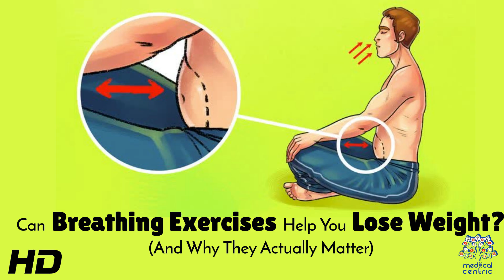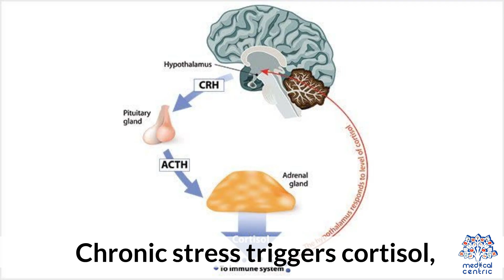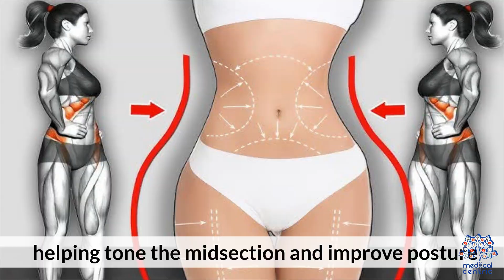Can Breathing Exercises Help You Lose Weight? Here's What Science Says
Breathing is a natural and constant part of life, occurring around 20,000 times per day. However, beyond sustaining life, research suggests that the way we breathe may also play a meaningful role in supporting metabolism, reducing stress, and contributing to overall weight management.

The Science Behind Breathing and Fat Loss
When the body burns fat, it breaks down stored triglycerides into usable energy. This process, called lipolysis, results in the release of carbon dioxide and water. Interestingly, most of the fat that is metabolized is expelled from the body through exhalation. This highlights the lungs as a significant exit pathway for fat loss, which brings focused breathing into the conversation.

Oxygen’s Role in Metabolism
Oxygen is essential for aerobic metabolism—the process by which the body converts nutrients into energy. Shallow or inefficient breathing can limit oxygen intake, potentially slowing down metabolic function and energy production. In contrast, deep and controlled breathing supports better oxygen delivery, which may enhance the body’s ability to burn fat more efficiently.

Influence on Cortisol and Abdominal Fat
Chronic stress is a well-documented factor in weight gain, particularly around the abdominal area. It elevates cortisol levels, a hormone linked to fat storage. Breathing exercises, especially diaphragmatic or deep belly breathing, activate the parasympathetic nervous system, promoting relaxation and helping to lower cortisol levels. Over time, this can contribute to a more balanced hormonal state and support healthier weight regulation.

Enhancing Mindfulness and Reducing Emotional Eating
Breathing practices also improve the mind-body connection. By fostering greater awareness of physical and emotional states, individuals may become more attuned to genuine hunger cues and better equipped to manage emotional or stress-related eating. This mindful approach to eating can play a crucial role in maintaining a healthy diet and avoiding unnecessary calorie intake.

Supporting Physical Activity and Exercise Efficiency
Proper breathing can significantly enhance exercise performance. Controlled breathing techniques improve oxygen flow, endurance, and core stability. This allows for more efficient workouts and may increase the body's ability to burn calories and manage weight effectively over time.

Breathing Techniques Worth Exploring
There are several established breathing techniques that have been associated with improvements in physical, mental, and metabolic health:

Kapalabhati (Skull-Shining Breath): A traditional yogic breathing technique that involves active exhalation, often linked to core activation and increased energy.

Wim Hof Method: Combines deep breathing with cold exposure and mental focus, aiming to optimize physiological performance.

4-7-8 Breathing: A simple technique known for reducing anxiety and promoting restful sleep—two important factors in overall weight management.

Conclusion
While breathing exercises alone are not a replacement for a healthy diet and regular physical activity, they can serve as a powerful complement to a well-rounded wellness routine. By supporting stress reduction, improving metabolic efficiency, and enhancing mindfulness, intentional breathing practices may offer meaningful support on a weight loss journey.